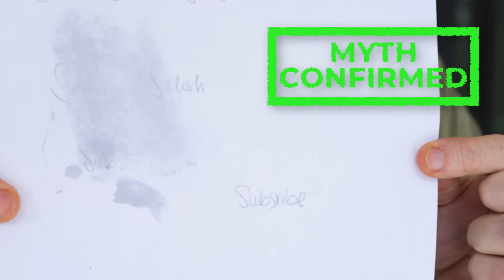BUSTING 100 MYTHS IN 24 HOURS!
Salish would have never let me me out of the sand 😂 Watch the whole video for a Facetime with us :)

Thumbnail art by Aamir Patel (@aamirdzn on Twitter)